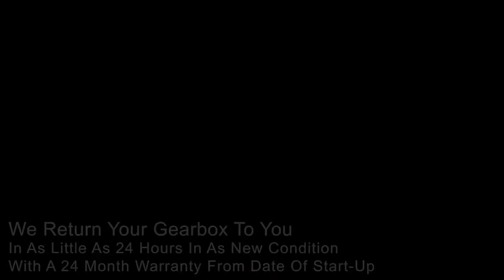Gloucester Gearbox Repair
Industrial Gearbox Repair
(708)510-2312